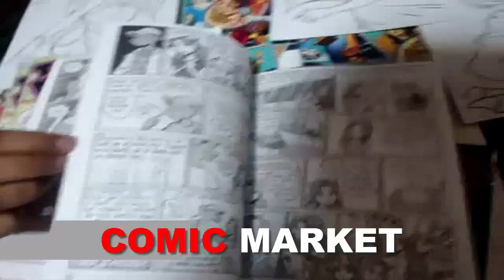Spot OF2014 domingo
OF2014; entre las principales actividades del domingo 02/11 tendremos:

La presentación de los invitados internacionales de México, exhibición de los mejor del anime 2014, Concursos: pasarela cosplay, cosplay individual, cosplay duo, cosplay grupal, dibujo, gran final del CPC; Comic Market, Torneos de Videojuegos, Expos Temáticas, presentación cosplay grupal de SANGAKU HENTAI y muchas cosas mas.